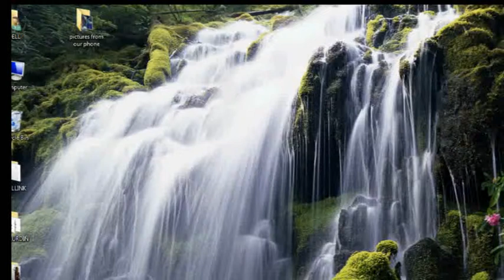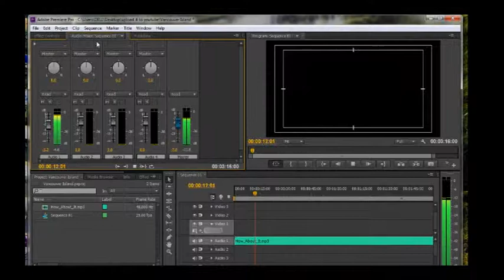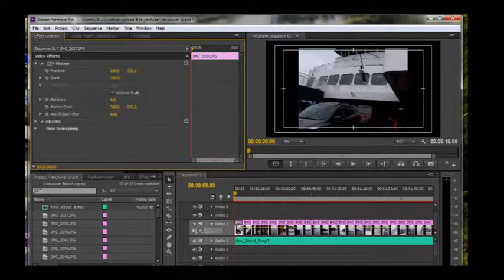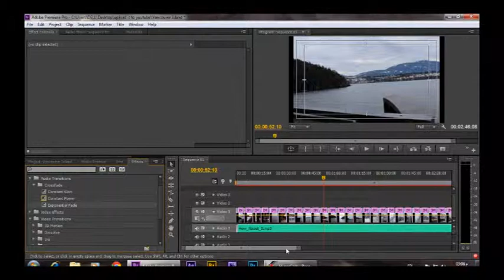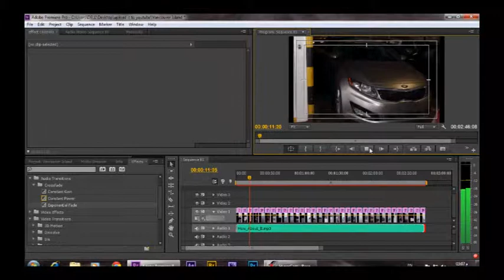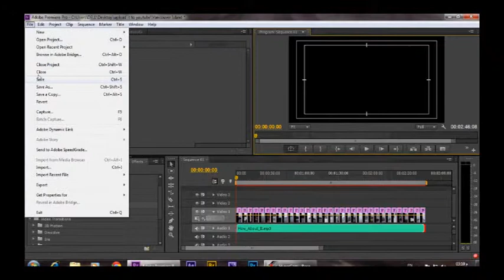How to make a video with my photos using adobe premier cs6 tutorial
How to use adobe premier cs6 how to import photos to your video in premier cs6 how to add music to your video and how to add effects and how to start and save a project or a vedio format in adobe premier cs6 new premier presets and effects how to use transitions and audio effects 2014 newest tutorials by adillink.com